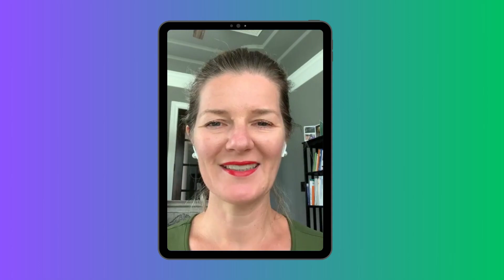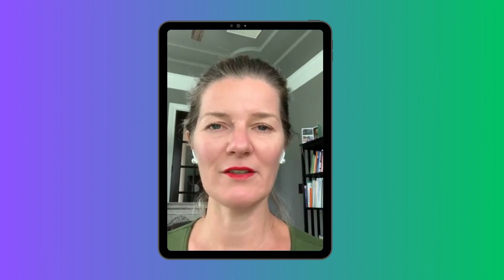My TOP 3 Tips when buying and selling real estate at the same time!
( Tip 3 is my favorite ❤️)